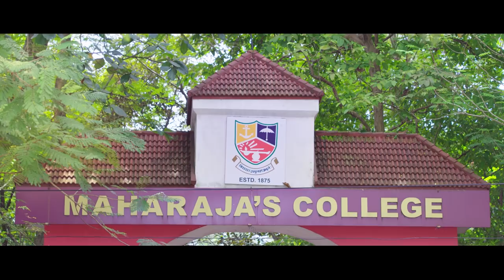ചരിത്രമുറങ്ങുന്ന മഹാരാജാസിന്റെ മണ്ണിലല്ലാതെ വേറെ എവിടെയാണ് പൂമരം നടാനാവുക!!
Poomaram || coming Soon on Asianet & Hotstar